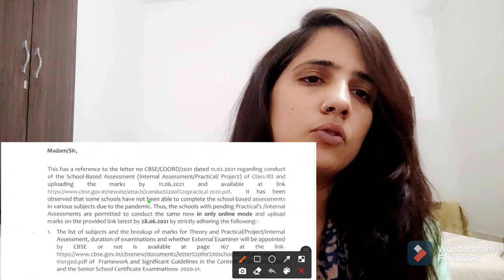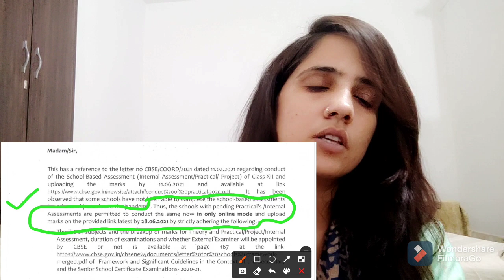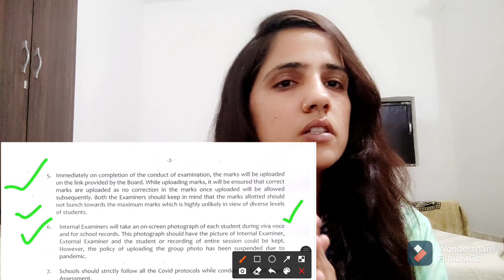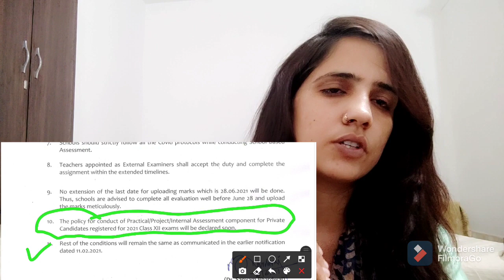12ਵੀ ਦੀ ਪ੍ਰੀਖਿਆ ਰੱਦ ਹੋਣ ਤੋਂ ਬਾਅਦ Marksheet ਕਿਵੇਂ ਬਣੇਗੀ। PSEB Class 12 Exam Latest Update l CBSE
12ਵੀ ਦੀ ਪ੍ਰੀਖਿਆ ਰੱਦ ਹੋਣ ਤੋਂ ਬਾਅਦ Marksheet ਕਿਵੇਂ ਬਣੇਗੀ। PSEB Class 12 Exam Latest Update l CBSE

PSEB 12ਵੀ ਦੀ ਪ੍ਰੀਖਿਆ ਬਾਰੇ ਤਾਜ਼ਾ ਖਬਰ। PSEB Class 12 Exam Latest Update l PSEB Class 12 Exam Cancelled

e-Pathshala
e-Pathshala e-pathshala ePathshala e-Pathshala e-pathshala